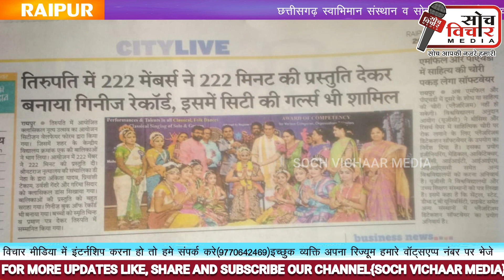कुचिपुड़ी व भरतनाट्यम में पारंगत नेहा से मिलिए जिनका उद्देश्य ही भारतीय संस्कृति को आगे बढ़ाना।